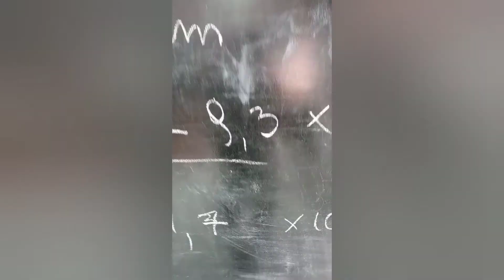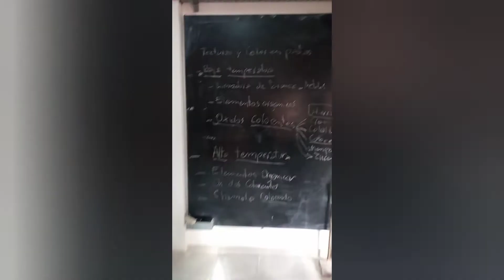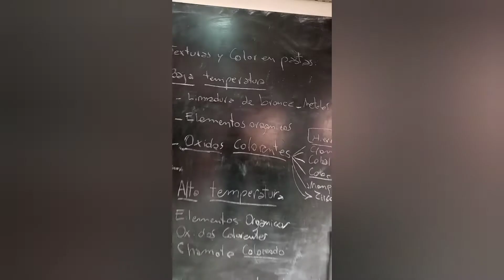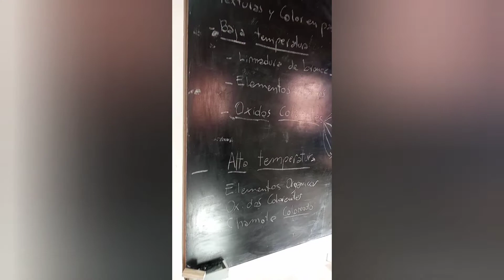313 . Pasta cerámica en el aula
Introducción a la tecnología